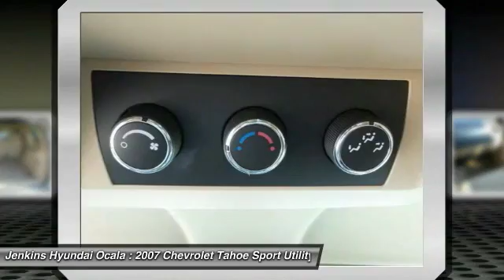2007 Chevrolet Tahoe Ocala Florida Y0158A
2007 Chevrolet Tahoe

New Arrival! Keyless Entry, CARFAX 1-OWNER VEHICLE, New Front Brakes, New Rear Brakes, Brake System Flushed, Wheel Alignment Completed, New Engine Air Filter, New Wiper Blades, Multi-Point Inspected, and Vehicle Detailed Automatic Security System Low Miles, Multi- Point Inspection Popular Color Call Dealer to confirm availability, and schedule a hassle free Test Drive. NHTSA 5 Star Rating